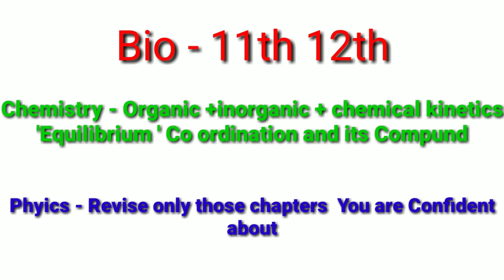B pharma entrance exam 2020 | Important Chapters for revision |Uptu /Aktu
this video is all about b pharma entrance exam important topics and subject which consists of more marks